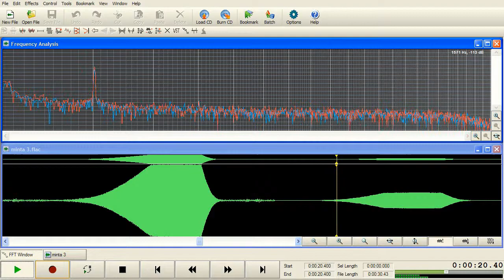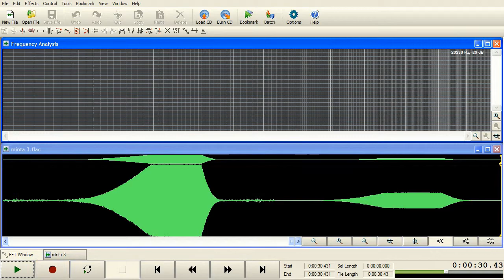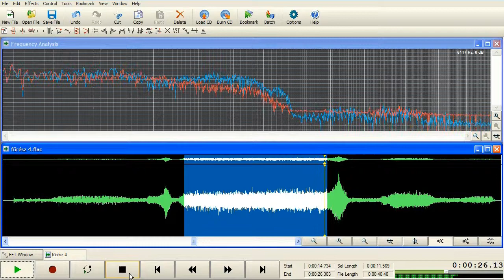ASUS Xonar U7 sound record quality test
Weboldal: jimitek.hu